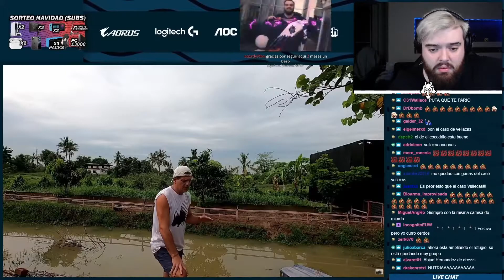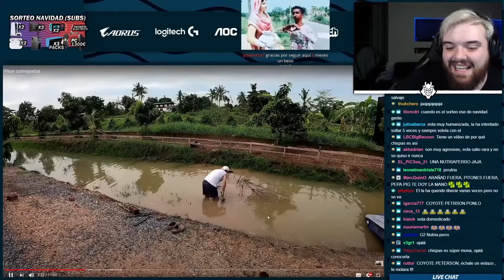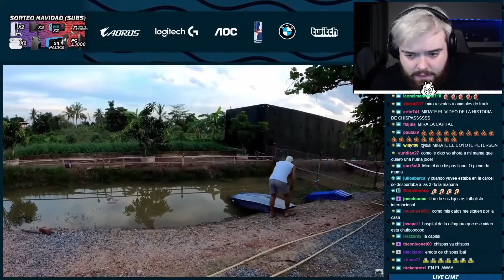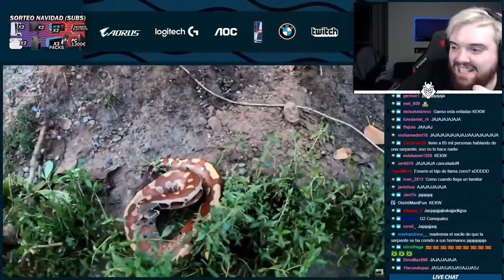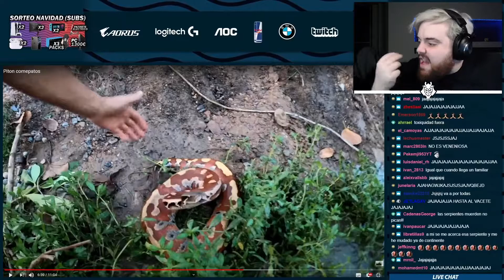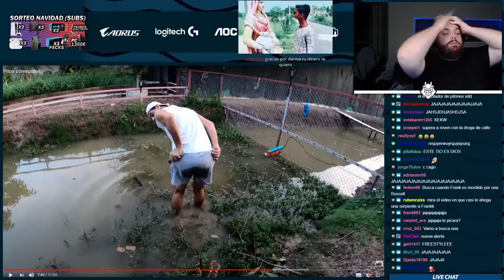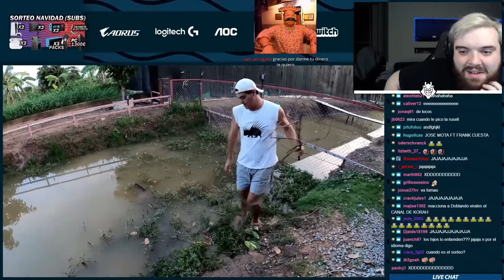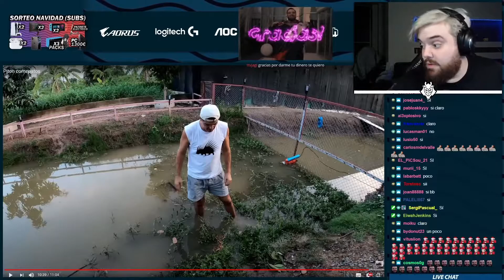IBA Reacciona a PITON como patos